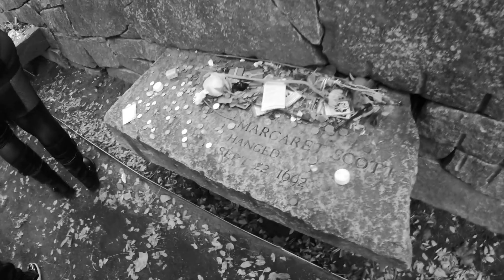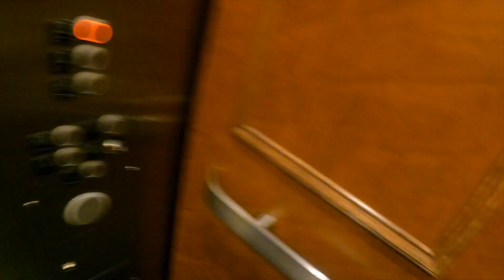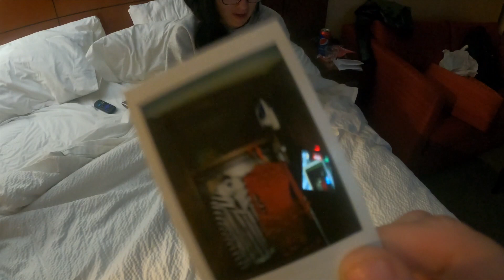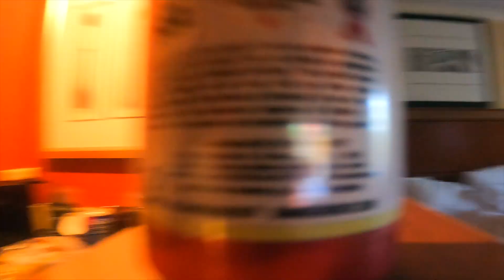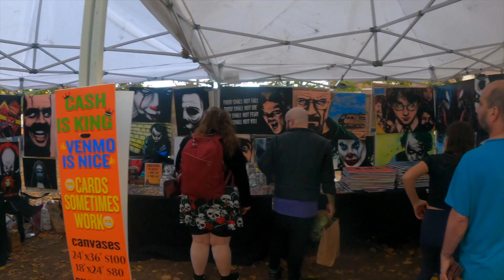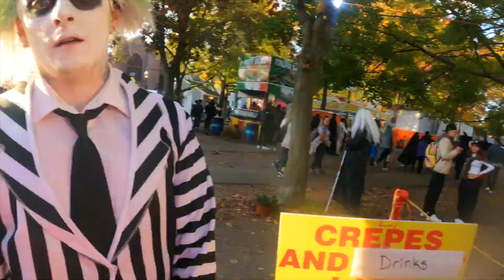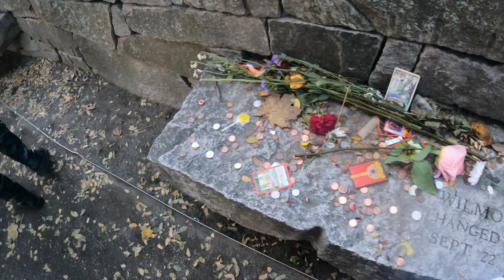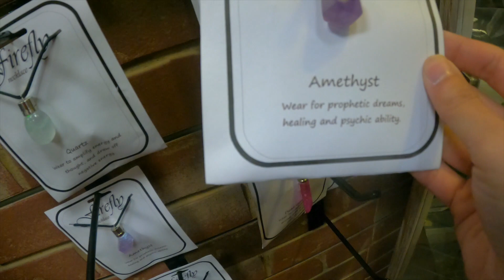SOMETHING CRAZY HAPPENED IN SALEM 🖤🧙😯PART 1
hey babes
my dream came true...we finally made it to Salem. we vlogged the entire trip... it was so amazing and I can't wait for you all to see the crazy things we encountered.

S H O P - MY - C O S M E T I C S

U P L O A D I N G -D A Y S
( set your alerts)
Monday-Wednesday-Friday